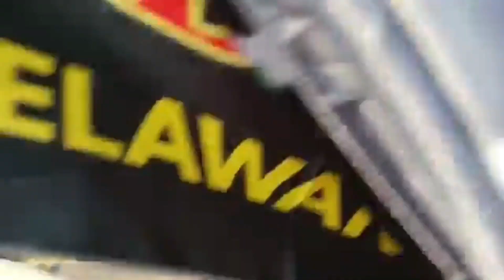AKSI BALASAN !! PENDUKUNG ROCKY GERUNG GERUDUK KANTOR BENNY RAMDHANI !!NAH SEMUA PUNYA PENDUKUNG